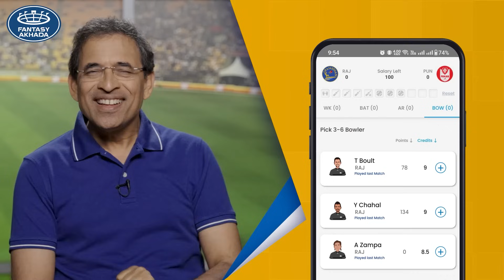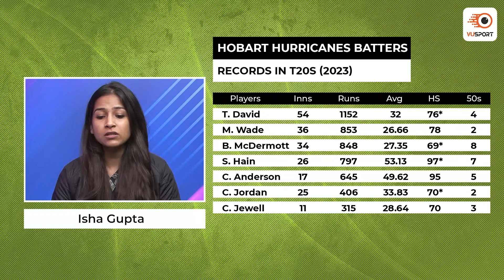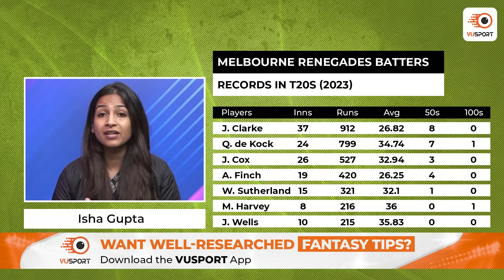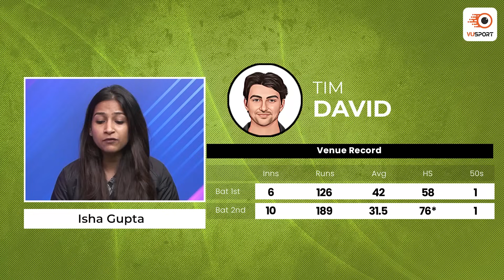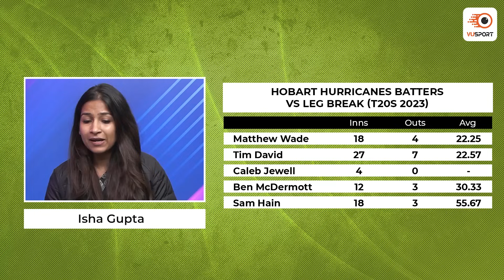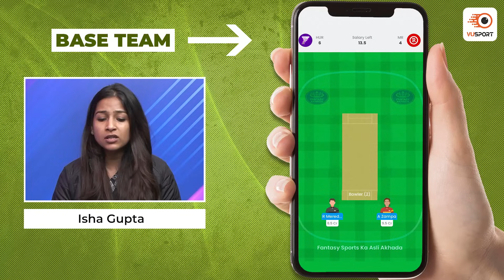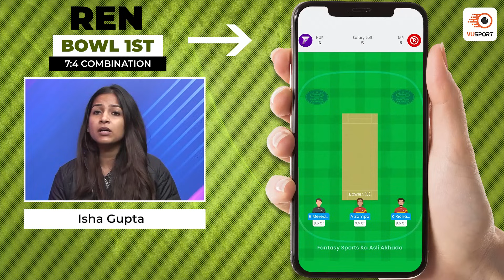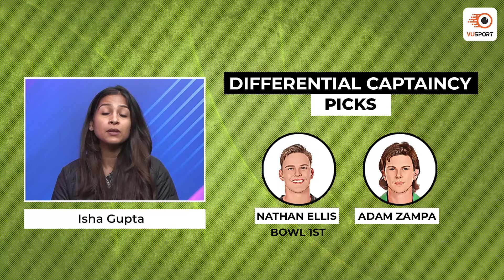HUR vs REN Dream11 Prediction | Big Bash League T20 | HUR vs REN Fantasy Prediction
HUR vs REN T20 Match Prediction | Hobart Hurricanes vs Melbourne Renegades Fantasy Cricket Tips!! We are back with the Dream11 prediction for HUR vs REN T20 match.

Get the ultimate cricket experience with VUSport app! Stay up-to-date with live match updates, accurate predictions, and in-depth analysis. Customize your notifications and never miss a match again. Take your cricket fandom to the next level!

Our team of expert sports analysts have put together the latest stats and analysis to help you make the best decision for your fantasy sports lineup. From the latest player updates to game analysis & team preview, this video has got you covered. Stay ahead of the competition and join the excitement with this must-watch video. Don't miss out on the chance to win big in the HUR vs REN match.

Timeline:
0:00 - HUR vs REN Dream11 Prediction
1:07 - HUR vs REN Squad
3:02 - HUR vs REN Player Stats
5:15 - HUR vs REN Base Team
11:52 - HUR vs REN Dream11 Team if HUR Bowl 1st
12:45 - HUR vs REN Dream11 Team if REN Bowl 1st
15:00 - HUR vs REN Captaincy Picks

dream11
dream11 team
dream11 prediction
dream11 tips
dream11 tricks
dream11 winner
fantasy team
fantasy sports
dream11 today team
dream11 app
dream11 hacked
dream11 withdrawal
dream11 winners
dream11 backup
cricket live
cricket highlights
cricket match
cricket shorts
cricket prediction
cricket news